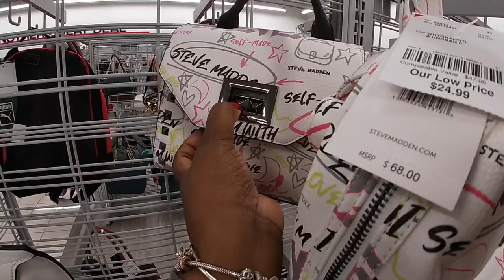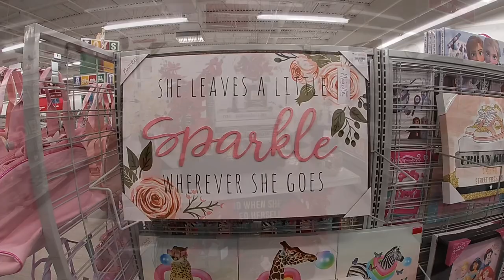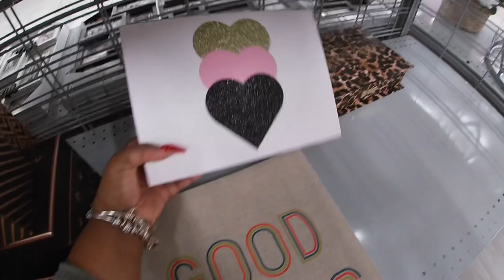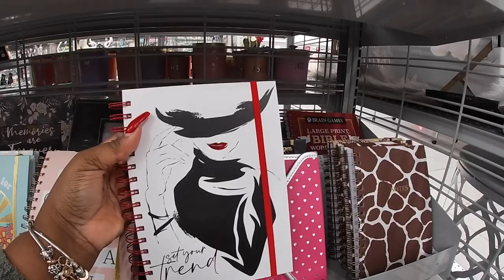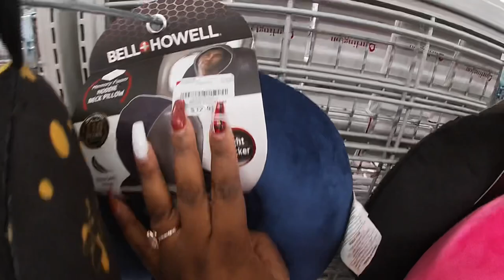Burlington Shopping Vlog January 2022 * All New This Week Virtual Walkthrough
Burlington Shop With January 2022
Come browse with me and let’s see what’s new this week at Burlington

More Shopping Vlogs

TJMAXX Shopping Vlog 2022 * All New Finds!

Burlington Shopping Vlog January 2022 * Virtual Walkthrough

Marshalls Shopping Vlog January 2022 * Virtual Shopping Walkthrough

This is a shop with me channel, we go out serval times a week and see what’s new on the shelves in the shopping world, I take you guys with me on a virtual shopping trip, store walk through ,and give detail prices of items new and seasonal. I may do a haul, or what I got series every now and then on Holidays for my kiddos. On this channel you can find shopping vlog such as, Walmart shop with me, target shop with me, Burlington shop with me, Marshall’s shop with me, Homegoods shop with me, michaels shop with me, Joann shop with me, homesense shop with me,five below shop with me, Christmas tree shops shop with me, dollar general shop with me, dollar tree shop with me, Family Dollar shop with me,Macy’s shop with me, big lots shop with me, hobby lobby shop with me, ikea shop with me, outlet shopping and many more. Shop with me 2022 for all new finds.